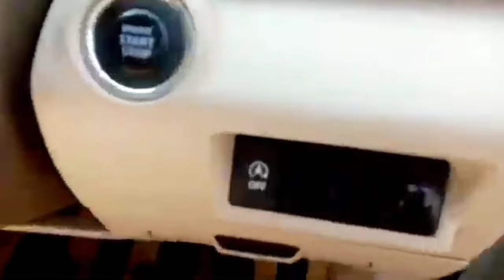ऐसी DEAL की जाओगे हिल !!Second Hand Car Ranchi#Used Car@Anil Mishra 82 Official🚗🔥🚗🔥🚗🔥🚗🔥🚐🔥🚐🔥🚗🔥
SUV महासेल !! मात्र 10,0000 में !!Second Hand Car Ranchi@Anil Mishra 82 Official🔥🚐🔥🚐🚐🔥🚐🔥🚐

# अल्टो के रेट में बीएमडब्ल्यू ले

Adress🏘

Mob no

Keep watching.
Keep Shairing.